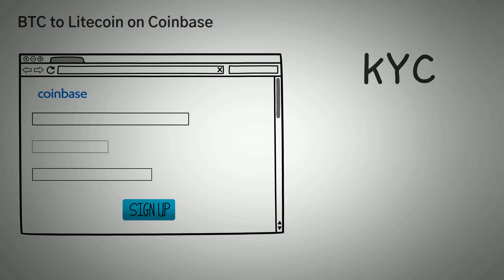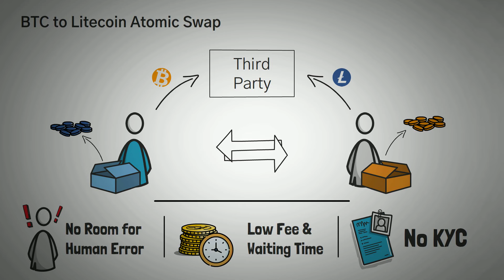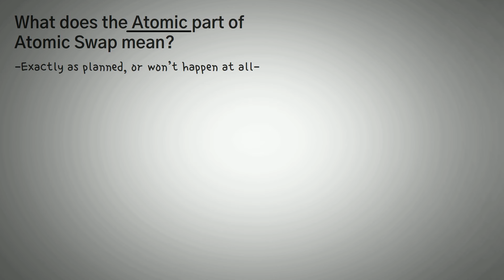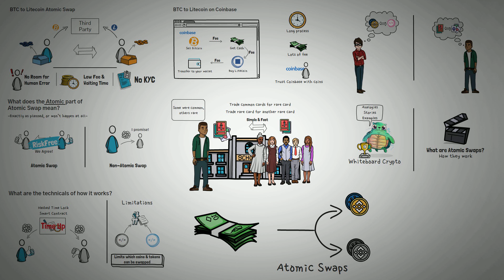What is an Atomic Swap in Crypto? Time Locked Smart Contracts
In this video, you'll learn what an Atomic Swap is and why they are needed in the crypto universe. Essentially, an Atomic Swap allows you to swap your coins with another person, ensuring that they both can transfer their tokens in a trustless manner.